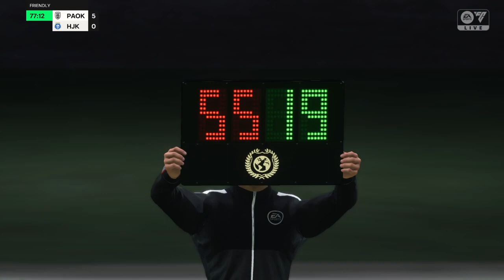2023-24 UEFA Europa Conference League [EAFC 24] | Group Stage | Matchday 6 | Group G | PAOK v HJK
UEFA Europa Conference League
Group Stage - Group G
Matchday 6 (December 14, 2023)
PAOK FC vs. Helsinki JK
Toumba Stadium, Thessaloniki, Greece

Matchday 6 (December 14):
SK Slovan Bratislava 1-2 NK Olimpija Ljubljana
LOSC Lille 3-0 Klaksvik IF
Maccabi Tel-Aviv FC 3-1 KAA Gent
FC Zorya Luhansk 4-0 Breidablik
FC Viktoria Plzen 3-0 Astana FC
GNK Dinamo Zagreb 3-0 FC Ballkani
Club Brugge KV vs. FK Bodo/Glimt
FC Lugano vs. Besiktas JK
Legia Warsaw SA vs. AZ Alkmaar
HSK Zrinjski Mostar 1-1 Aston Villa FC
KRC Genk 2-0 FK Cukaricki
Ferencvaros TC vs. ACF Fiorentina
Aberdeen FC vs. Eintracht Frankfurt
PFC Ludogorets Razgrad 1-0 FC Nordsjaelland
Fenerbahce SK 4-0 FC Spartak Trnava

UEFA Europa Conference League Standings:
y-advance to UECL Round of 16
x-advance to UECL knockout stage playoffs
Group A
1.  x-LOSC Lille (5 GP, 3-2-0, +5) 11 PTS
2.  x-SK Slovan Bratislava (5 GP, 3-1-1, +2) 10 PTS
3.  Klaksvik IF (5 GP, 1-1-3, -1) 4 PTS
4.  NK Olimpija Ljubljana (5 GP, 1-0-4, -6) 3 PTS

Group B
1.  x-KAA Gent (5 GP, 4-1-0, +11) 13 PTS
2.  x-Maccabi Tel-Aviv FC (5 GP, 4-0-1, +3) 12 PTS
3.  FC Zorya Luhansk (5 GP, 1-1-3, -5) 4 PTS
4.  Breidablik (5 GP, 0-0-5, -9) 0 PTS

Group C
1.  x-FC Viktoria Plzen (5 GP, 4-0-1, +3) 12 PTS
2.  x-GNK Dinamo Zagreb (5 GP, 3-0-2, +4) 9 PTS
3.  FC Ballkani (5 GP, 1-1-3, -1) 4 PTS
4.  Astana FC (5 GP, 1-1-3, -6) 4 PTS

Group D
1.  Besiktas JK (5 GP, 3-1-1, +8) 10 PTS
2.  Club Brugge KV (5 GP, 3-1-1, +3) 10 PTS
3.  FK Bodo/Glimt (5 GP, 3-0-2, -1) 9 PTS
4.  FC Lugano (5 GP, 0-0-5, -10) 0 PTS

Group E
1.  x-Aston Villa FC (5 GP, 3-1-1, +8) 10 PTS
2.  x-AZ Alkmaar (5 GP, 3-1-1, +5) 10 PTS
3.  Legia Warsaw SA (5 GP, 2-0-3, -9) 6 PTS
4.  HSK Zrinjski Mostar (5 GP, 1-0-4, -4) 3 PTS

Group F
1.  x-ACF Fiorentina (5 GP, 3-2-0, +9) 11 PTS
2.  x-Ferencvaros TC (5 GP, 3-1-1, +3) 10 PTS
3.  KRC Genk (5 GP, 2-1-2, 0) 7 PTS
4.  FK Cukaricki (5 GP, 0-0-5, -12) 0 PTS

Group G
1.  y-Eintracht Frankfurt (5 GP, 4-1-0, +13) 13 PTS
2.  PAOK FC (5 GP, 1-3-1, 0) 6 PTS
3.  Aberdeen FC (5 GP, 1-2-2, -3) 5 PTS
4.  Helsinki JK (5 GP, 1-0-4, -10) 3 PTS

Group H
1.  x-Fenerbahce SK (5 GP, 4-0-1, +5) 12 PTS
2.  PFC Ludogorets Razgrad (5 GP, 3-0-2, -1) 9 PTS
3.  FC Nordsjaelland (5 GP, 2-1-2, +4) 7 PTS
4.  FC Spartak Trnava (5 GP, 0-1-4, -8) 1 PTS